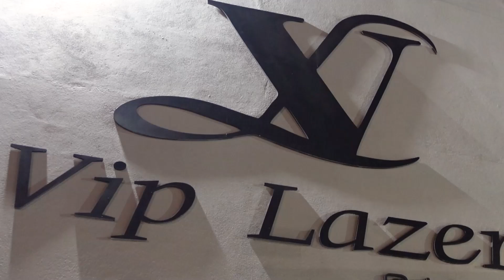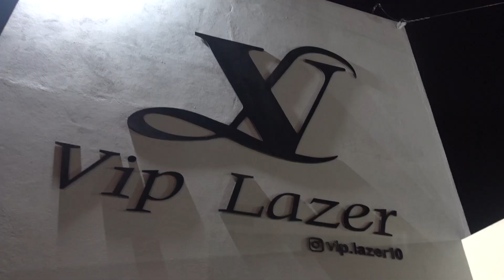INAUGURAÇÃO VIP LAZER